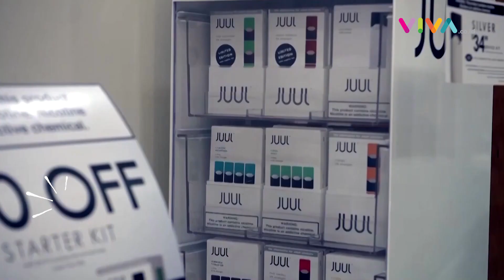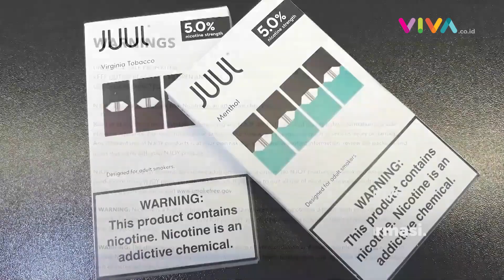Bahaya Jangka Panjang, Australia Perketat Penggunaan Vape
VIVA - Australia segera menerapkan undang-undang (UU) yang memperketat penggunaan rokok elektronik atau vape di tengah kekhawatiran meningkatnya penggunaan di kalangan remaja.

Hal itu menimbulkan kekhawatiran, mengingat potensi bahaya jangka panjang dari vape. (RP-MA-DA)